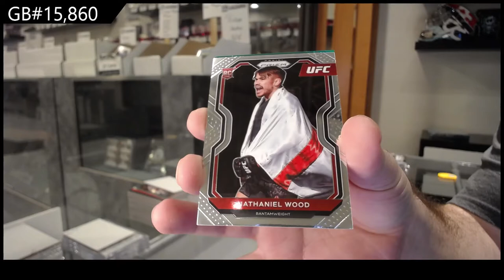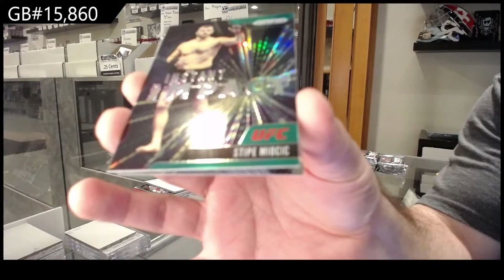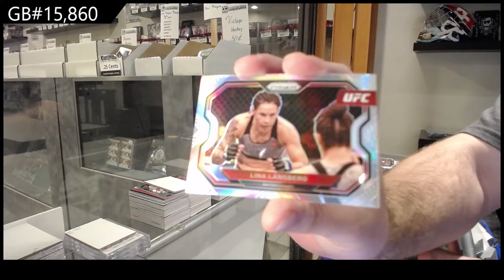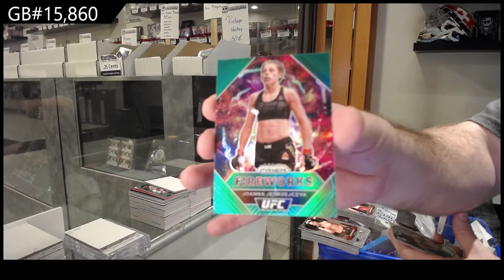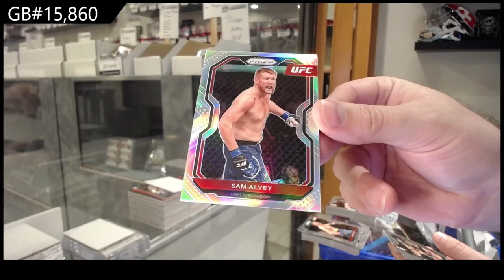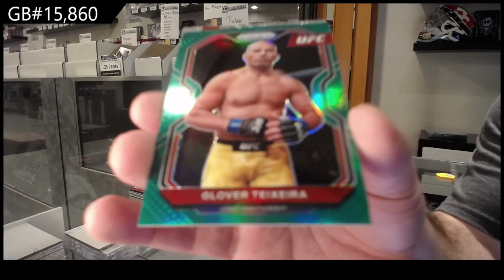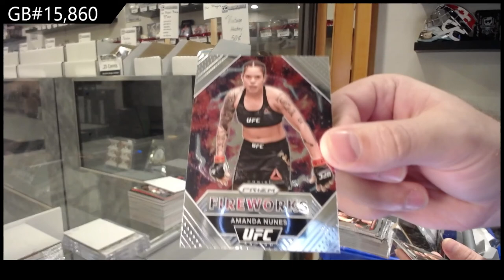2021 Panini Prizm UFC Retail Box Break - C&C GB #15,860